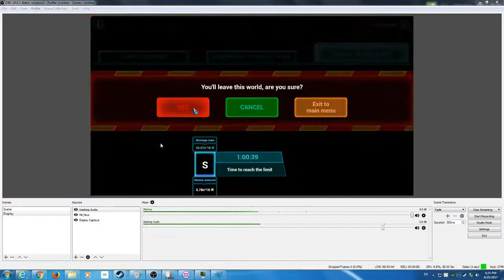Idle Evolution (Part 4)